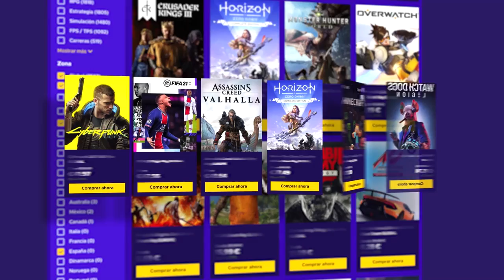SOY IMPARABLE | Caramelo Rainbow Six Siege Gameplay Español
SOY IMPARABLE en este Gameplay de Rainbow Six Siege español

▬▬▬▬▬▬▬▬▬ INFORMACIÓN SETUP ▬▬▬▬▬▬▬▬▬
● CPU: Intel Core i9-9900K 3.6Ghz
● MB: Asus Prime Z390-A
● Ratón: SteelSeries Rival 300
● Cᴀsᴄᴏs: Sades A6
● Micrófono: Blue Yeti
● Fuente Alimentación: 800W Mars Gaming
● Teclado: Newskill Seiryu